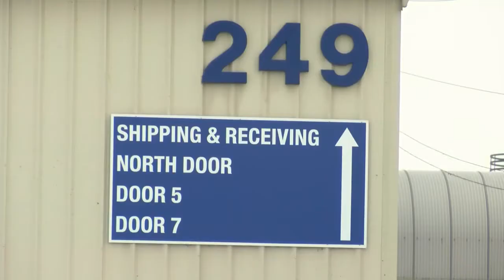Fox Crossing reacts to sale of former Clearwater Paper Mill live at 6